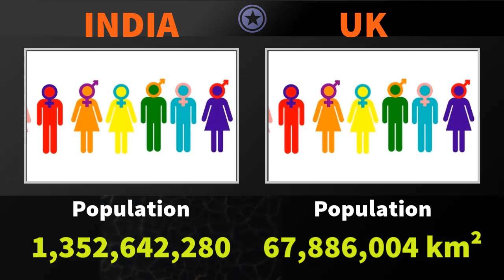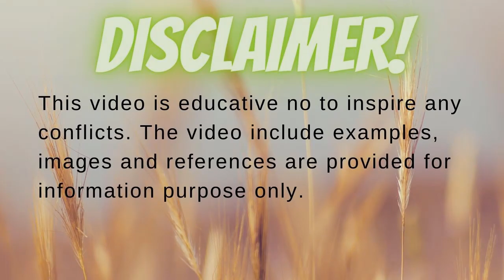india vs uk military power comparison 2022| defense 37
Important Note: All The Images and pictures shown in the video belongs to the respected owners and not me. I am not the owner of any pictures showed in the video.
In this video we have made a military comparison between two countries. India vs China to see who is more powerful. In this video I have compared the Army Air force and Navy of both countries.
india vs uk military power comparison 2022
Source:
armored forces eu